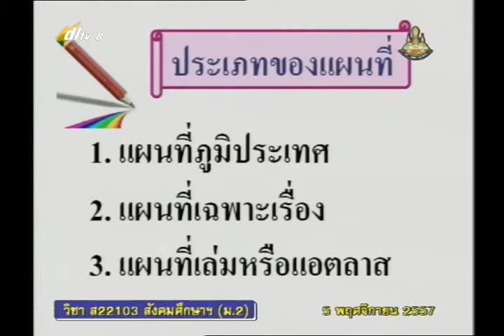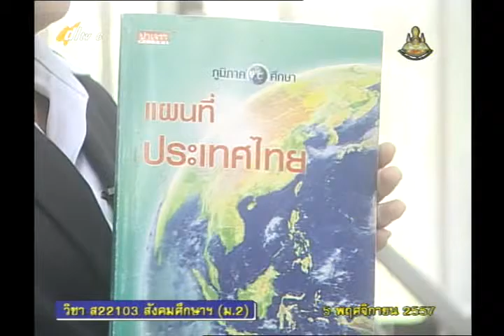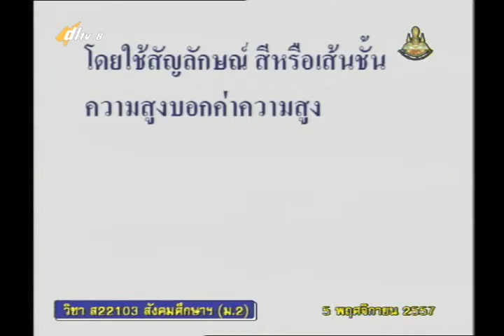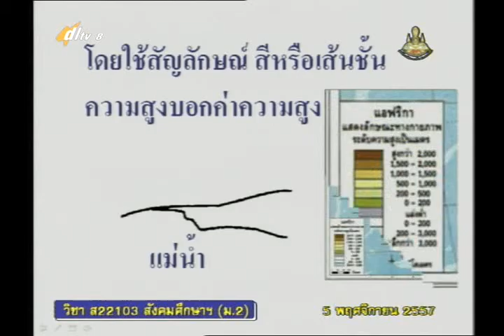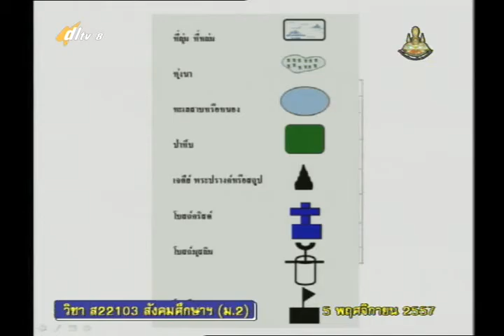002B+8051157+ส+เครื่องมือทางภูมิศาสตร์+socm2+dl57t2